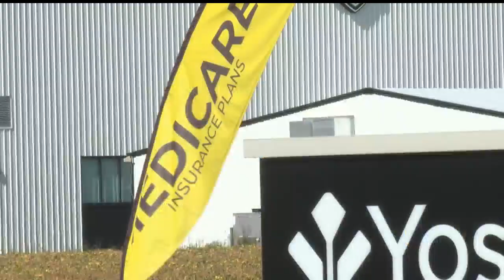Winners and losers in new Medicare drug pricing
Winners and losers in new Medicare drug pricing in Youngstown, Ohio area